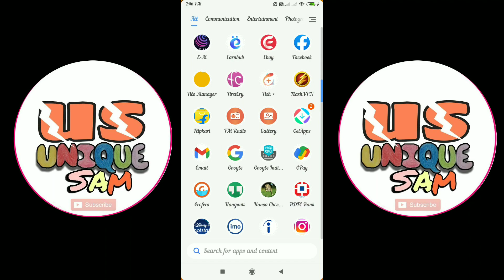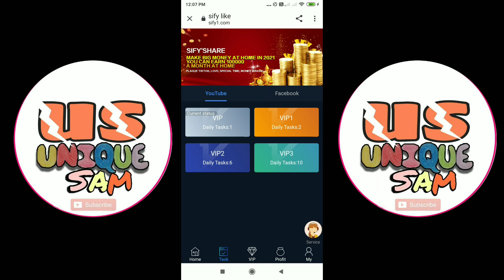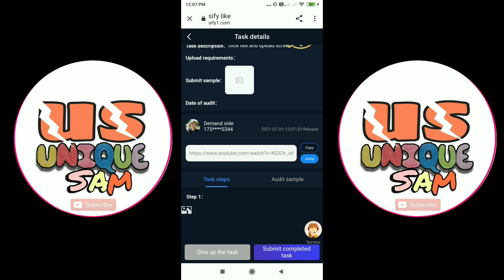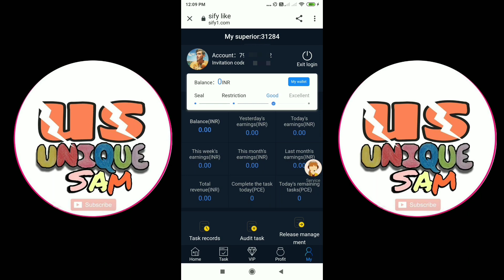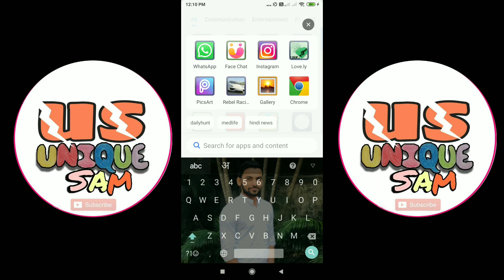Today New Earning App || Sify share || Sify Like || Sify share Se Paise Kaise Kamaye || Fake or Real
Hellow Frends,

Aaj ki is video me hum dekhenge Today New Earning App || Sify share || Sify Like || Sify share Se Paise Kaise Kamaye || Fake or Real || Unique sam so please poora video dekhiye.

Refer Code:-1392762

Sign share App se Paisa kaise kamaye
How to earn money sify share App
How to use sify share
When launch sify share App

Play store earning app withdraw proof